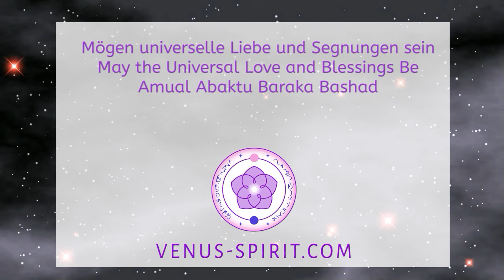Saskia & Anja ✨ DU BIST DIE VERÄNDERUNG ✨ Sonnenblitz - Licht ist Frequenz - Herzraum-Übung ❤️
Venus Spirit Talk mit Saskia Voigtländer und Anja Schäfer #4 ❤️ Zoom-Gespräch vom 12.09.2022
„Licht hat immer alles im Blick und wirkt immer zum höchsten Wohle aller.“ (Saskia)
"I now increase my life force energy." ✨ "Ich erhöhe jetzt meine Lebensenergie."

♡ ✔ Inhalte ▼
Wir sind Frequenzwesen, „Q“, Die Sonne des Universums, Quelle, Schöpfung, Sonnenblitz „Solar Flash“, Transformation der Erde, Schumann-Frequenzen, Frequenzverschiebung, Frequenzerhöhung, Lichtveränderungen, Aufstieg, Welle aus der Zentralsonne, Sonnensturm, Zohar aus der Hohlen Erde, Matrix, Zeitempfinden, Saskia erklärt das „Event“. Alien-Krieg, es geht um die Erfahrung an sich. Schöpferkraft, Schöpferwesen, gleiche Frequenzen ziehen sich an. Die Welle kommt vom Schöpfer. Seelenmut, mutige Menschen. Das Überwinden und Transformieren von Ängsten. Das Leben der Seelenabsicht, die Energien jetzt sind für das Wirken der alten Seelen da. Neue Wege für Kinder, damit sie in ihre Seelenkraft kommen. Alte Erziehungsmethoden enden, Entfaltung des mitgebrachten Potentials. Polsprung? Symbol für Umkehrung von Ansichten und gesellschaftlichen Systemen. Dunkle Wesenheiten im Aufbruch – alle Informationen sind in uns. Tägliches Training, sich ans Licht und den Sprit anzubinden und die Verbindung zu halten.
Links und Empfehlungen im Zusammenhang mit dem Gespräch:
⇨ Dieter Broers und Robert Sarkis-Karapetians 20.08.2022
⇨ Film „Solar Revolution“ – Dieter Broers 2012 – Wird die Sonne das Bewusstsein der Menschheit verändern?
♡ ✔ Saskia Voigtländer ▼
♡ ✔ Anja Schäfer ▼
Liebe und Segnungen
Anja